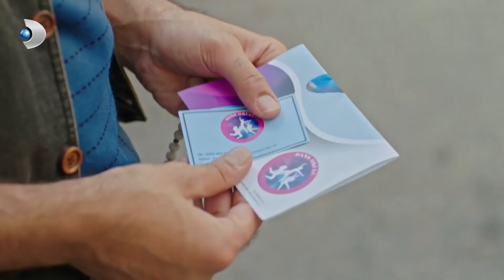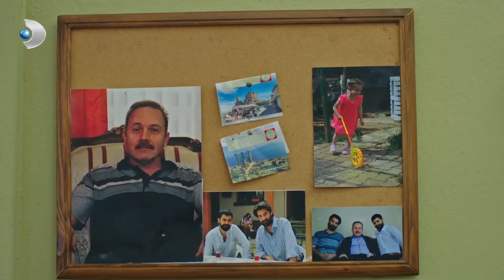Nazmiye, Rıza'yı Dansa Gönderdi! - Afili Aşk 21.Bölüm